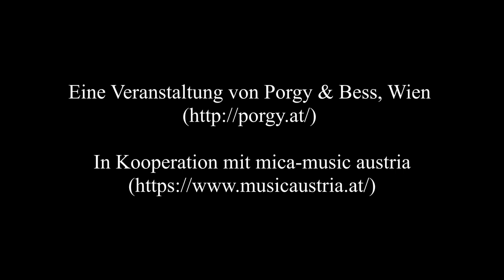NASOM at Porgy and Bess 2020 — Duo Hofmaninger / Schwarz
New Austrian Sound of Music – aka NASOM – is a long-term sponsorship program by the Austrian Federal Ministry for European and International Affairs (BMEIA), promoting young emerging Austrian and Austria-based bands and musicians performing abroad. Find more information about the program here.

Want to learn more about Duo Hofmaninger/Schwarz?

Want to listen to the other four bands that performed @ Porgy and Bess? →

Thanks to Porgy and Bess for hosting this event.